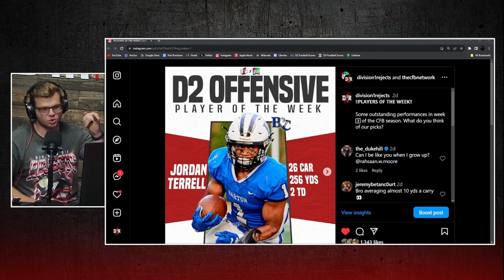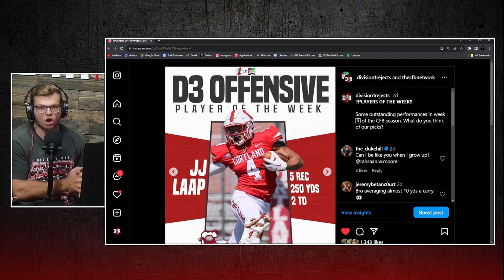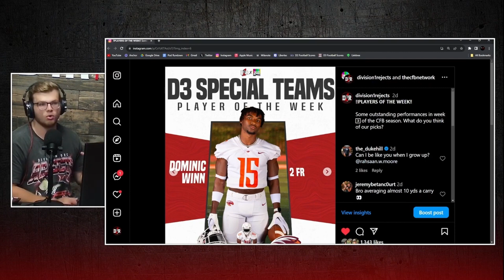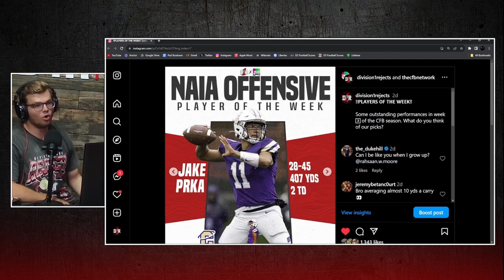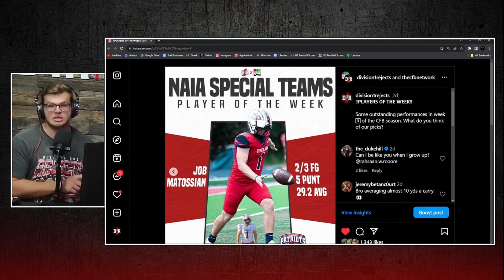Our Players of The Week From All Over The COUNTRY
We released our D2, D3, and NAIA players of the week from all over the country. Did we miss anybody? Who should we keep an eye on for next week's list?